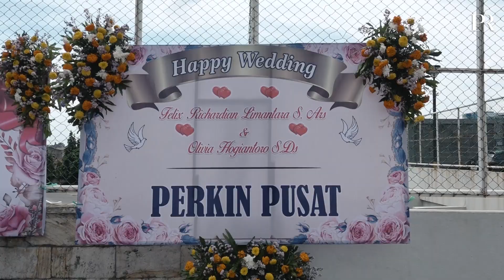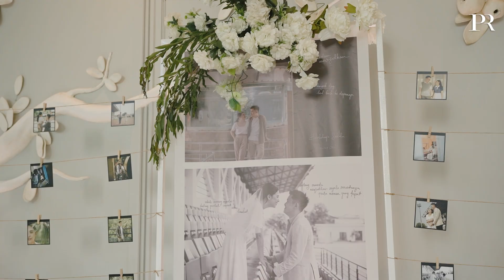OUR WEDDING - Felix and Oliv Wedding Lunch 08 Januari 2023